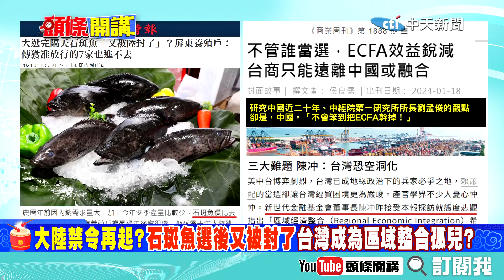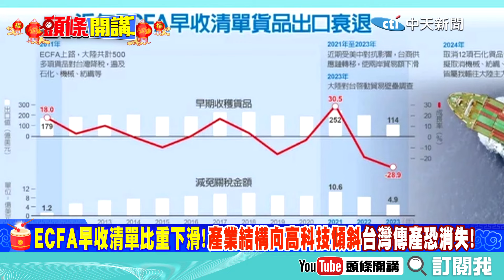【頭條開講】亞洲區域整合孤兒! 大陸"切香腸"逐步終止惠台! 石斑魚禁令又來了? 台灣"空洞化" 走向危機分岔路口 @頭條開講HeadlinesTalk 20240208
民進黨執政災難 內外交迫! 展望2024將變失望? 兩岸交流貿易走上分岔路! 第二波貿易壁壘調查要來了? 美國用完就丟"台灣"注定成為棄子?